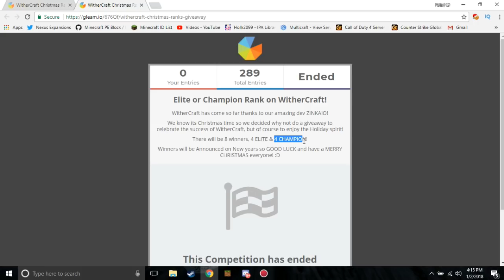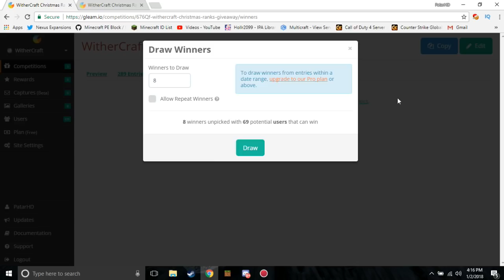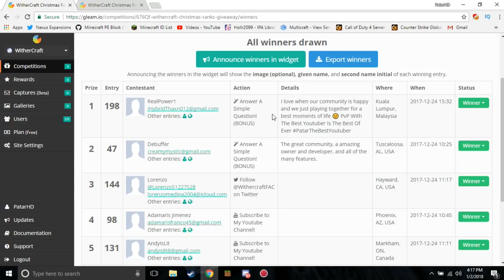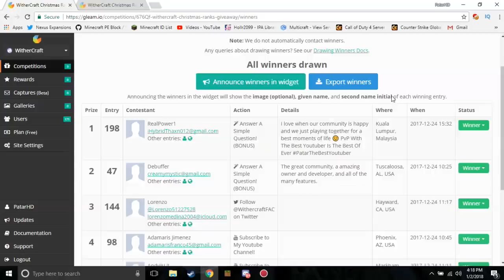WitherCraft Rank Giveaway Winners!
Support ME and get cool features!
Yall trying to host a high speed MCPE/MCPC Server?
CubedHost!!!The cheapest and the most adjustable company to start your ADVENTURE TODAY!!!
Trying to get Free ITunes,Google Play Cards?!?
Head to this FreeMyApp Link Download at least one app To Get Started!!!
Withercraft IP and PORT:
IP:witherfactns.ddns.net
PORT:19222
LINK:
What I use!
Device:Nvidia Shield Tablet!
Editing Software:*New* Sony Vegas!
Recorder:One Shot Screen Recorder!
Minecraft Pocket Editn YouTuber! Currently in 12th grade & planning to become an Game Designer or of course make YouTube my Life!!! (^3^)

•Have Any Channel improvement ideas?!? Lemme know in the comment sectn or contacting my email above!